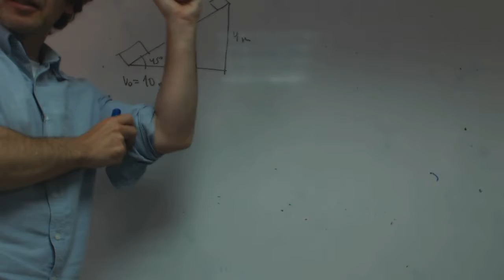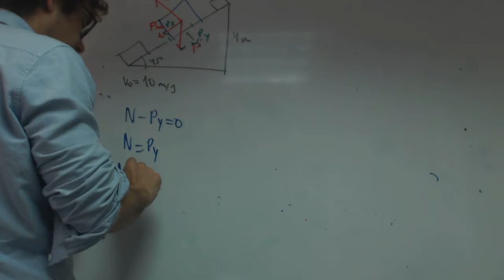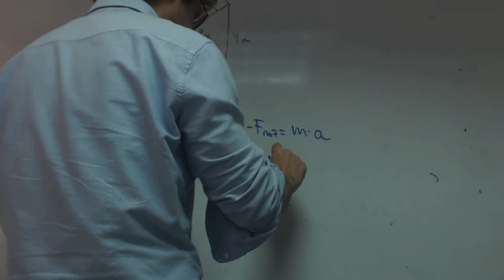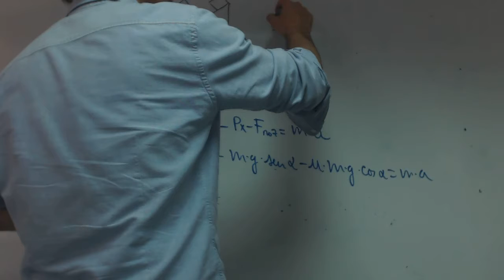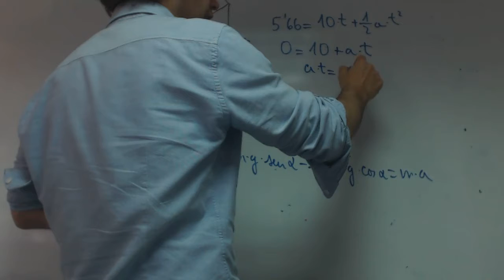Plano inclinado Lanzamiento arriba Fisica 1 Bachillerato Andres Academia Usero Estepona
Plano inclinado Lanzamiento arriba Fisica 1 Bachillerato Andres